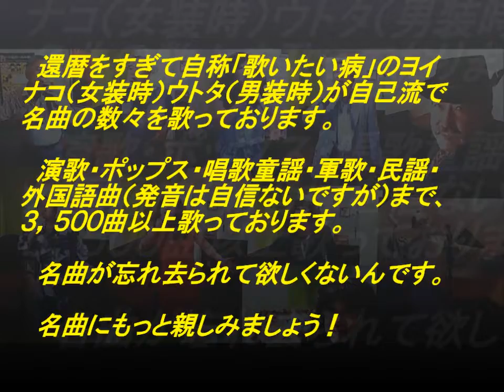表題付伊勢めぐり歌詞付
水森かおりさんの名曲『伊勢めぐり』を歌い直して歌詞も付けてみました。